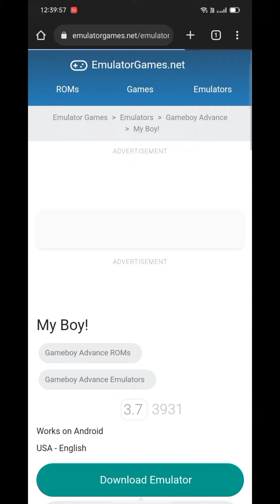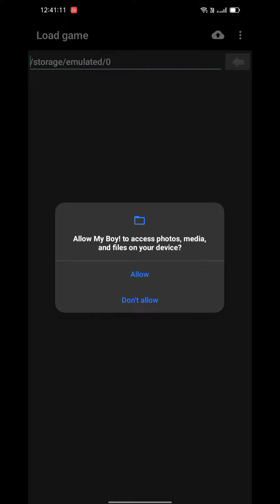How to play GBA games in myboy emulator